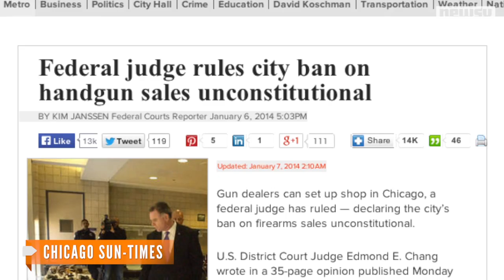Chicago Ban On Gun Sales Ruled Unconstitutional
A federal judge has ruled Chicago's ban on gun sales and transfers unconstitutional.